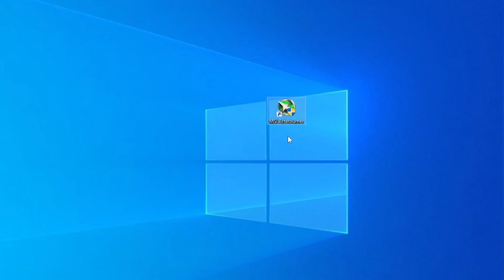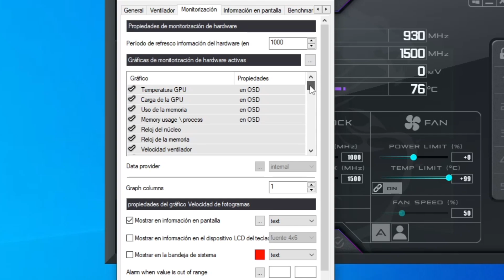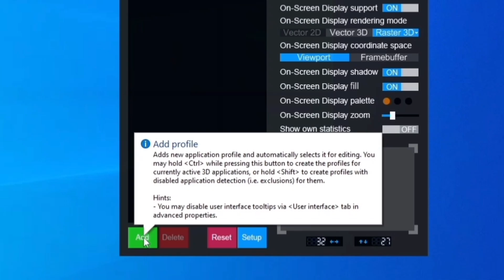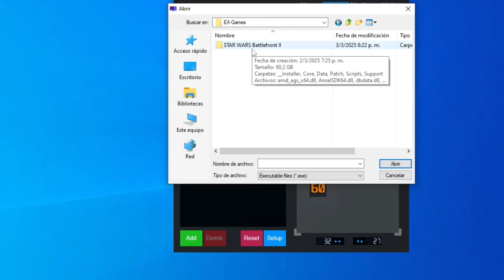Cómo LIMITAR o BLOQUEAR los FPS con MSI AFTERBURNER y RIVATUNER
Veamos como limitar los cuadros por segundos de los juegos a 30fps, 40fps, 60fps o los que quieras, con estos programas.

Cómo Ver FPS, USO DE CPU, GPU, Temperaturas y Más en Juegos | MSI AFTERBURNER